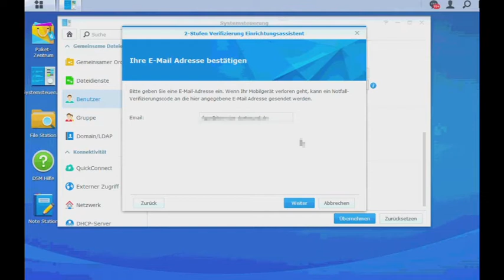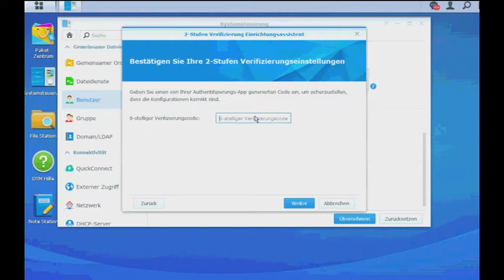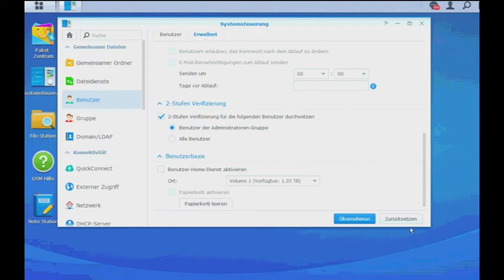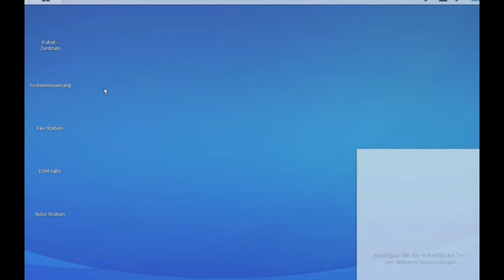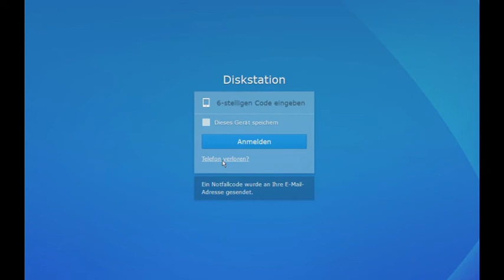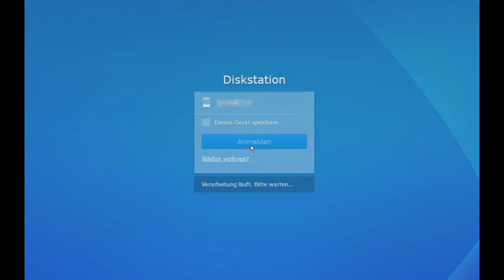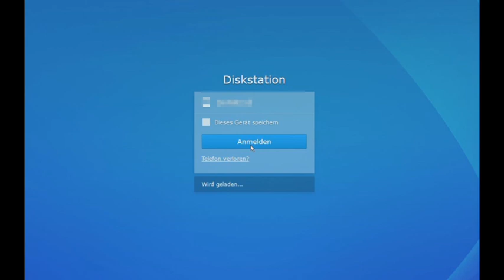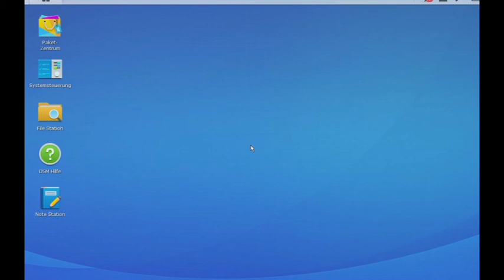Synology Diskstation: 2 Stufen Verifizierung (2 Faktor Authentifizierung) - was ist das eigentlich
Auch die Synology bietet Schutz vor Hackerangriffen. Die 2 Stufen Verifizierung oder 2 Wege-Authentifizierung ist bei Synology bereits seit einiger Zeit an Board und sollte in der heutigen Zeit unbedingt verwendet werden.
Die Einrichtung geht wie gewohnt leicht von der Hand und bietet einen optimalen Schutz vor unberechtigten Zugriffen auf die eigene Synology.

Die Durchführung der 2 Stufen Verifizierung (im Volksmund auch "2-Faktor-Authentifizierung" (2FA)oder Multi-Faktor-Authentifizierung) kostet nur wenig Zeit und bietet dafür einen hohes Maß an Sicherheit.
Auch wenn es dem einen etwas lästig erscheint, sein Smartphone zu zücken, sollte niemand mehr auf die Sicherheitskomponente verzichten. Jeder der ein Apple-Gerät hat, kennt diese Funktion bereits und hat sich bestimmt schon daran gewöhnt, das wird bei der Synology dann auch schnell gehen.

Alles was es dazu braucht ist eine Synology mit einem aktuellen Betriebssystem DSM 6.x und ein Smartphone, egal welche Marke oder Hersteller. Wie das ganze dann auf der Synology aussieht, zeigt das Video hier:

Die eingesetzt Hardware:
Synology DS 918+ bei Amazon
8 GB Ram Erweiterung bei Amazon
Seagate IronWolf 6TB bei Amazon

Synology DS 218+ bei Amazon
WD Red 3TB bei Amazon